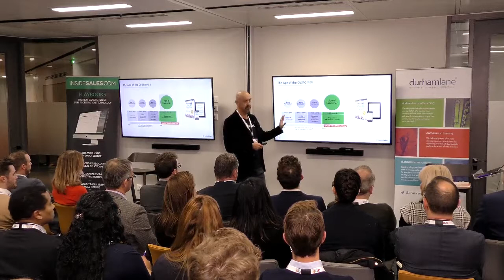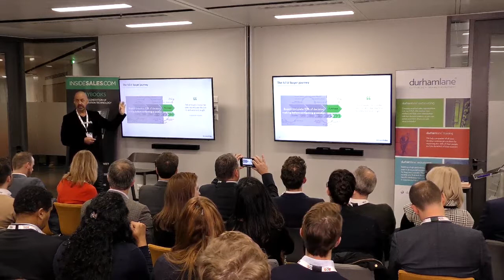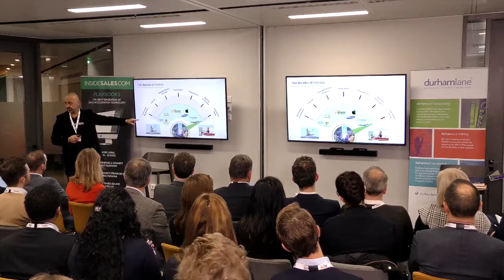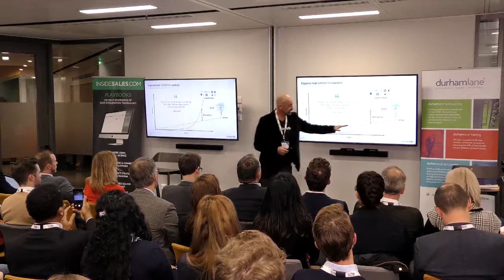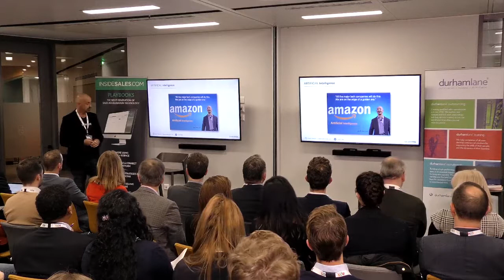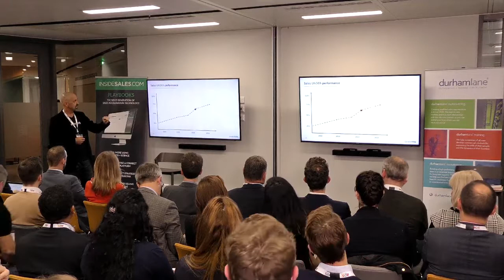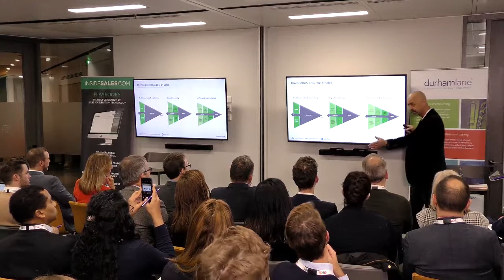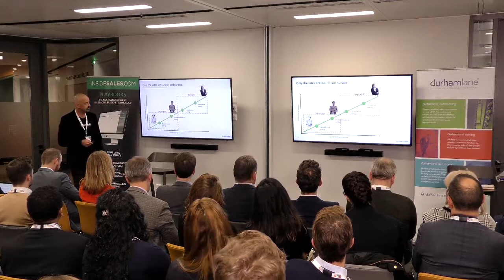The Future of B2B Sales - Graham Hawkins (SalesTribe.com) @ Future of Sales Summit 2017 Part 1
With more than twenty-eight years of business experience in executive B2B sales and sales leadership roles, Graham Hawkins is a highly experienced and versatile business executive with proven strengths in strategic business development, go-to-market planning, and sales and marketing.

Graham has worked in the UK, Australia and across Asia Pacific as a representative of some of the world’s most innovative IT, telecommunications, finance and media organisations. Graham has an MBA and is also a part-time lecturer and student mentor in the RMIT Executive MBA Program.

Graham has extensive experience in developing, mentoring and leading highly successful sales teams while driving multi-channel sales engagement strategies that dovetail with the new Age of the Customer.

Today, Graham is the founder of SalesTribe, the world’s first career transition management company designed specifically to assist B2B salespeople who require career assistance. Businesses need access to modern sales best practices, and salespeople need new opportunities. SalesTribe.com makes those connections.